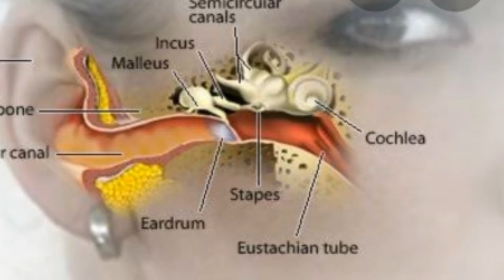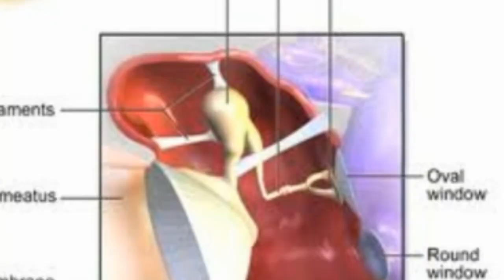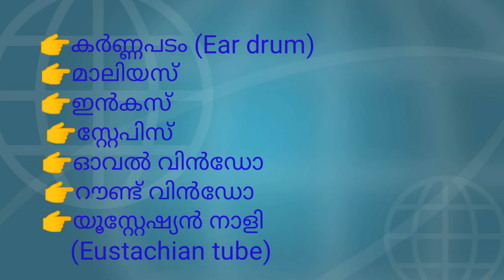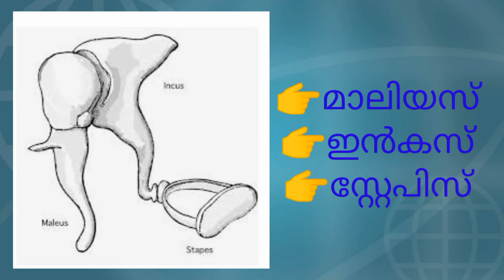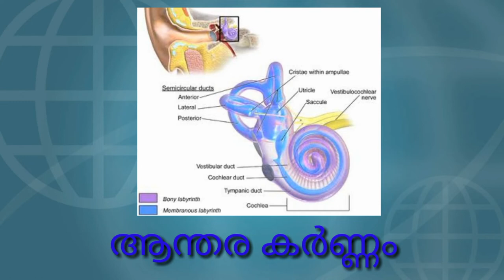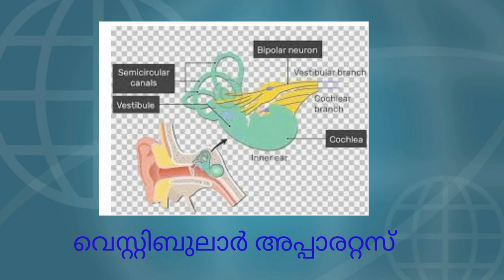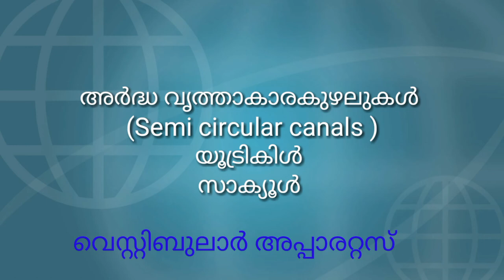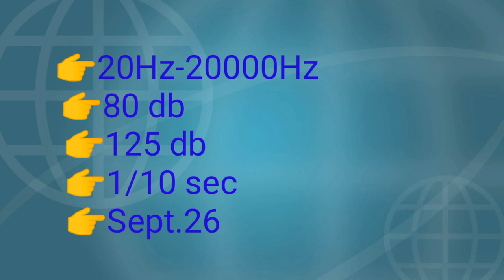ചെവിക്കുള്ളിലെ ഒച്ച് /How is the snail placed inside the ear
Sense organs -Ear
psc online classes in malayalam
free online psc coaching class
psc online class for ldc